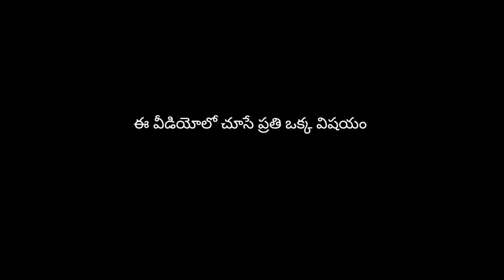లడఖ్ ట్రిప్ బడ్జెట్ Ladakh trip budget in telugu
my motovlog gear
నేను వాడుతున్న బైక్ రైడ్ VLOGS కి

Bike Gear Important :
Motorcycle Gloves
Knee and Elbow Guards
Universal Tank Bag
Fog Light
ORAZO waterproof boots
Studds Top Case
Back case
Bike Tyre Air Pump
Helmet Light Strip
Paper DIY Craft

Gadgets :
Gopro 8
Gopro Mic Adopter
Camera Waterproof Case
Mobile Gimble
OnePlus 7 Pro
UPDATED VERSIONS available
OnePlus 8 Pro
OnePlus Nord
2 TB External Hard Disc HDD
WD Hardisc
Boya BYM1 Mic
Memory Card
Power Bank
Mi Smart Band 5
Mobile to Hardisc USB C to Micro-B 3.0

Outdoor Food Making :
Wood Burning Camping Stove
Maggi 2-Minute Noodles
Sunfeast Yippee Mood
Saffola Oats (1 kg, Pouch)
Healthy Green Tea
Cadbury Choclairs
Bournvita 5 Star Magic
Nestle Everyday Milk Pow
Nescafé Coffee
Lays Potato Chips
Sunfeast Mom's Magic
Energy for Almonds

రైడర్‌బాయ్ దినేష్, నా 100 సిసిలో నా వ్లాగ్స్ ద్వారా అందమైన & సాహసోపేత సవారీలు చేస్తున్నప్పుడు నాతో చేరండి. అద్భుతమైన మొబైల్ షాట్ల కోసం సబ్‌స్క్రయిబ్ బటన్‌ను నొక్కండి & సోషల్ మీడియాలో నన్ను అనుసరించండి.

Join me, RiderBoy Dinesh , as i take you on beautiful & adventurous rides through my Vlogs on my 100cc.